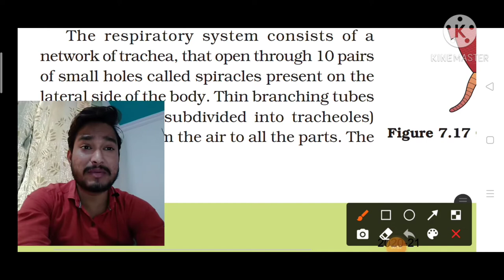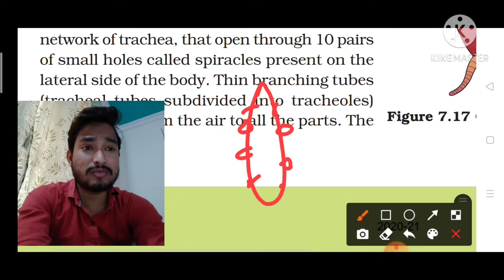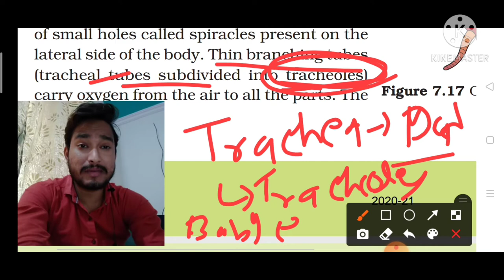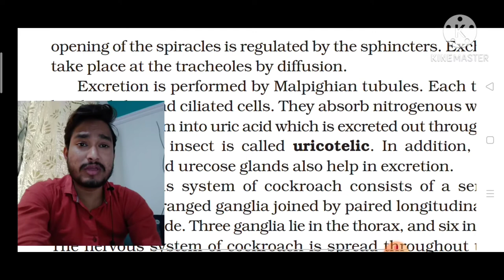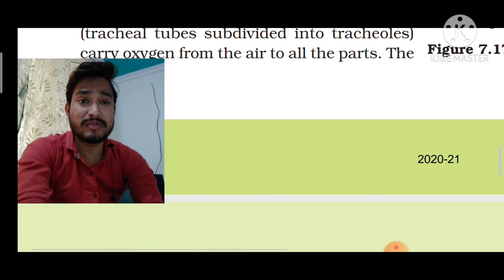# Respiratory System of Cockroach ,# NEET / AIIMS Respiratory system of Cockroach by Abhishek kumar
In this particular video we talk about Anatomy of Cockroach in anatomy of cockroach we basically discuss about
Respiratory system of cockroach In wich we covered  some topic that is -
 What is Tracheal system
What is Tracheoles.
What thin branching of tubes called
 What is Spiracles
I provided some social media links so join with us -